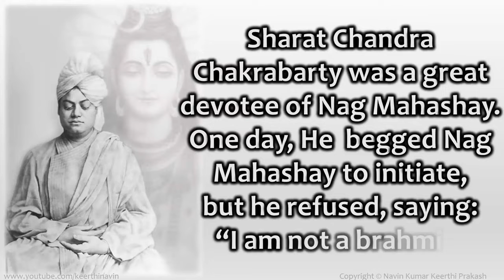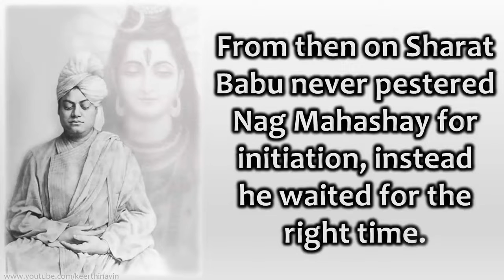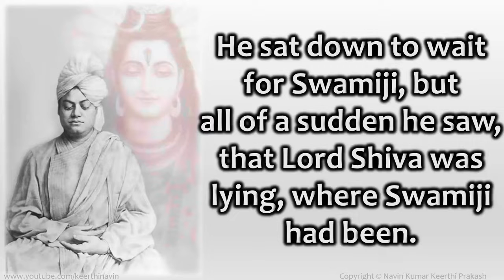SWAMI VIVEKANANDA INCARNATION OF LORD SHIVA VISION 2 BY SHARAT CHANDRA CHAKRABARTY